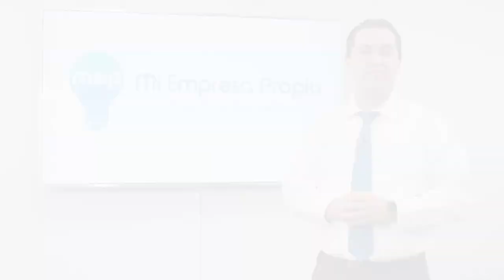MiEmpresaPropia - Servicios 2018